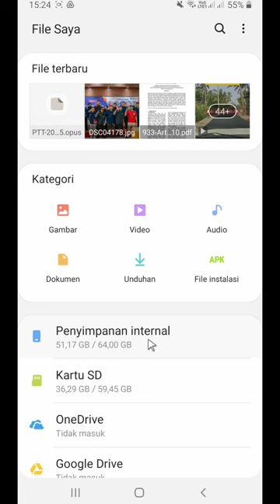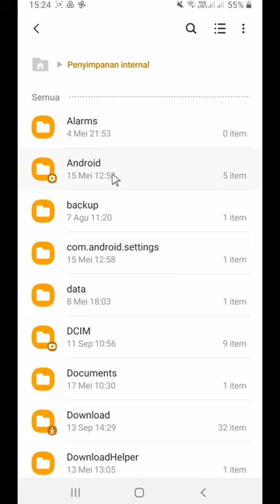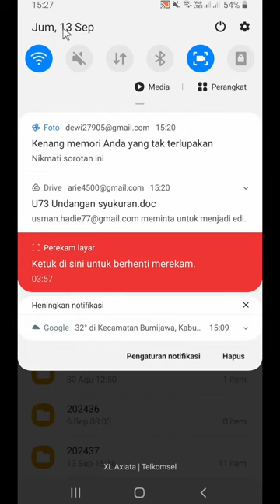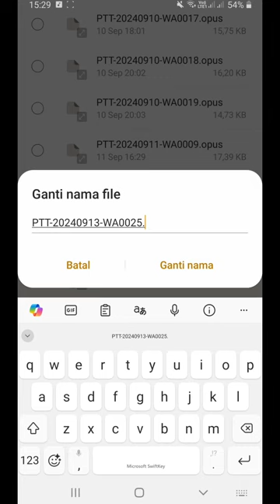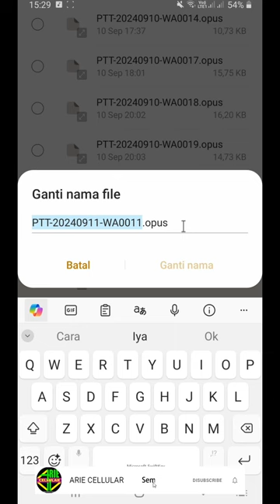Cara dengarkan pesan suara tanpa buka chat WhatsApp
Bagi anda yang ingin membuka pesan suara WhatsApp tanpa membuka chat bisa anda cukup lakukan cara seperti ini mudah sekali,